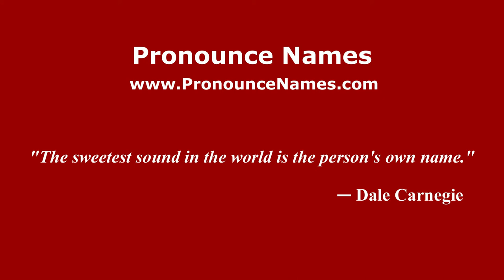How to pronounce Raffaele Alcibiade (Italian/Italy) - PronounceNames.com